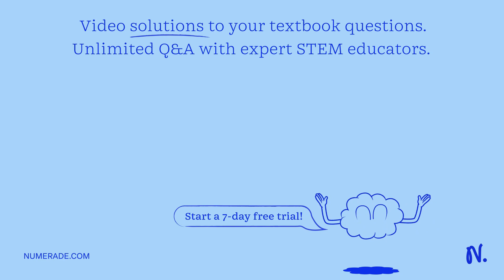What adaptations does the organisms have that makes it well suited for its environment